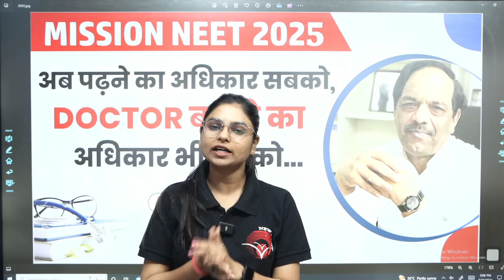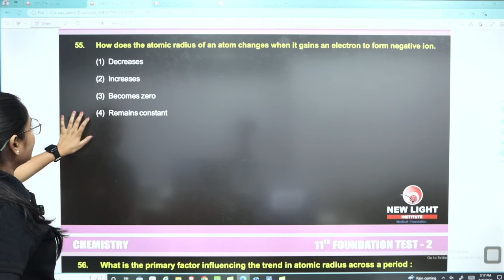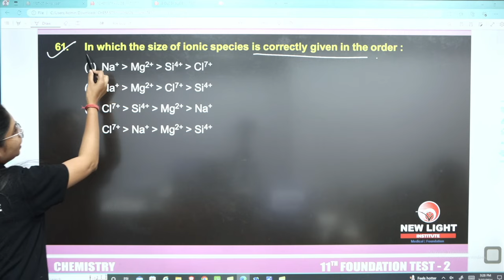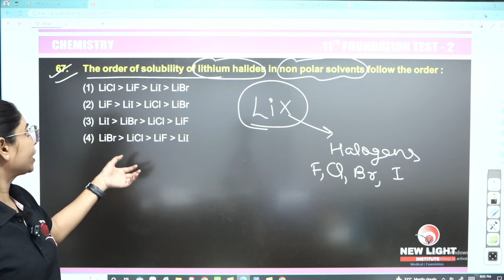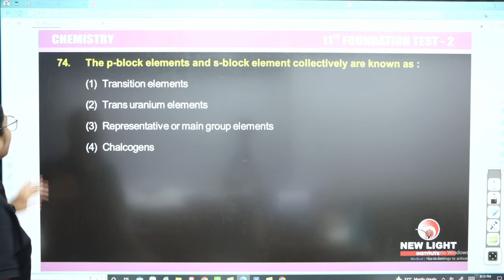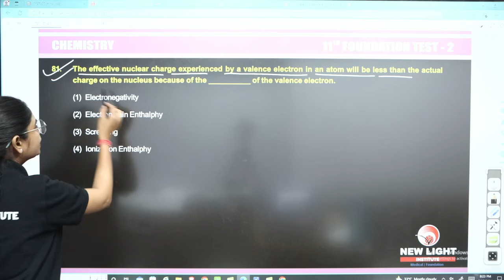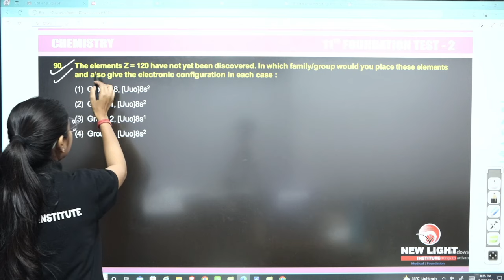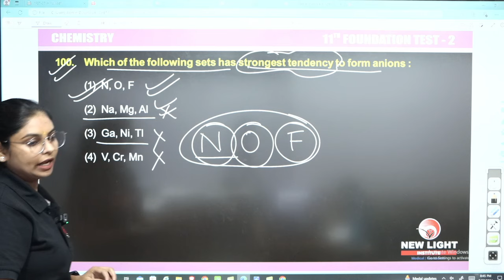LIVE NEET 2026 | XI FOUNDATION TEST SERIES (T-02) | CHEMISTRY PAPER DISCUSSION | SHILPA MA'AM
Are you a serious NEET aspirant? Thinking about how to crack the NEET exam? But before that, why do most NEET aspirants fail? What should be the strategy for NEET preparation? What is the NEET exam pattern? Aniket Sir is going to discuss some tricks to remember better.

LIVE NEET 2026 | XI FOUNDATION TEST SERIES (T-02) | CHEMISTRY PAPER DISCUSSION | Classification of Elements and Periodicity in Properties | SHILPA MA'AM | NEW LIGHT

NEET | NEET test series | NEET revision | NEET test | NEET Chemistry | Chemistry for NEET | NEET 2023 test series